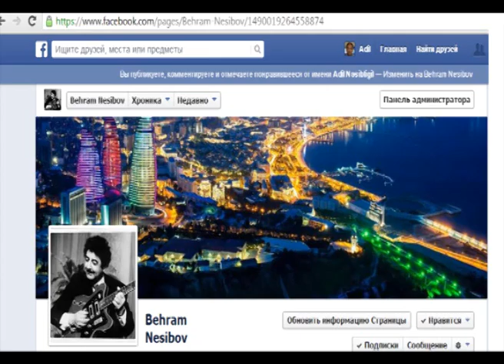Bəhram Nəsibov - İfa edilməmiş mahnıları anons 33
Gecələr 1974-cü il - Bəhram Nəsibov alt yazıları oxumağı unumayın.